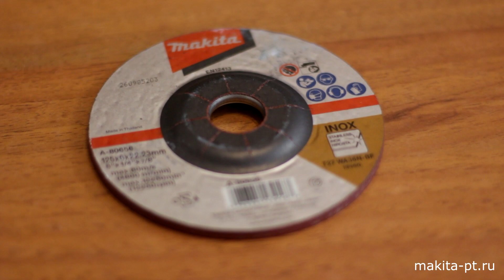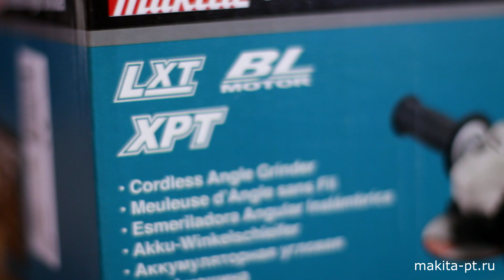Makita DGA515Z Новая угловая шлифмашина от Макита| Обзор, комплектация, характеристики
Краткий обзор по комплектации и основным характеристикам новой аккумуляторной угловой шлифмашины Makita DGA515Z
Макита